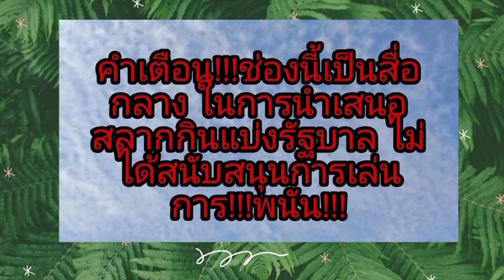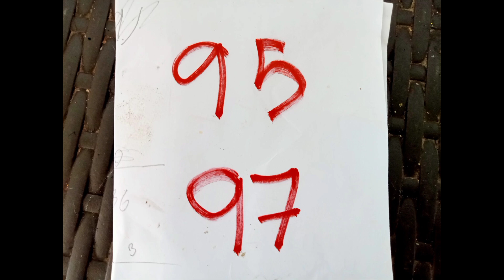ขอพรจากปู่พญานาค แม่นิดเข้ามา 5 งวดติด